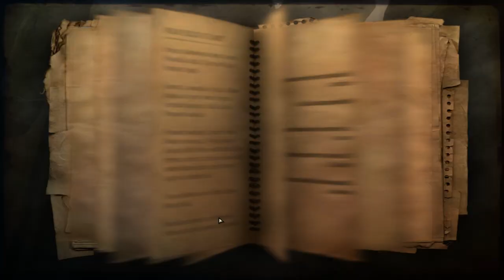Barge Defense - Farcry 2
Welcome back to Farcry 2! This time I will be playing on Infamous difficulty (which is the hardest way to play FarCry 2) in preperation for Far Cry 4 that will be coming out later this year. I have beaten this game about 15 times, several of those being on Infamous, but that was on Xbox a long time ago, so don't judge me on my learning curve haha. Anyway, hope you all enjoy!